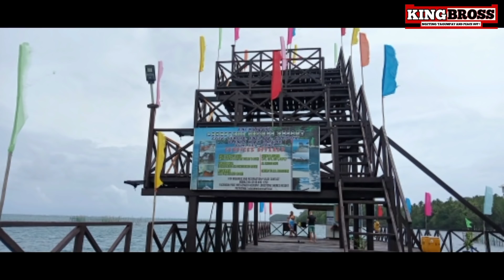ANG MALAKING PAGKAKA MALI NI SAN. H.| KAYA SIYA BINAWIAN NANG BUHAY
Ang malaking pag kakamali ni SAN. H.| Sa kanyang pag talon, kaya siya binawian nang buhay, Pero wag muna kayo mag react agad   tapusin, niyo muna ang buong video

PLEASE SUPPORT ME TO EARN MONEY💸
▶️My G-Cash Name: Joan Malbueso
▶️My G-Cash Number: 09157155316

▶️WARNING: Please don't download and re-upload this vedio to your own channel account, or facebook page. Please ask for our permission first.!!!

▶️Mailing Address: P1-A Cambatong Hinatuan Surigao Del Sur
▶️Postal Code: 8310 Philippines